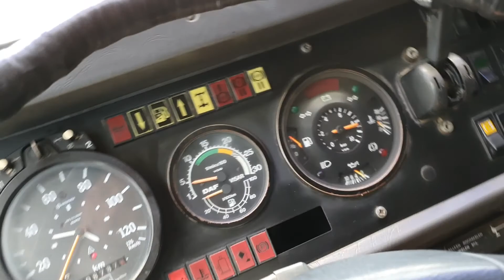TRUCK DAF 3600 ATI 4X2 TRACTOR UNIT FIŠ TRUCKS SLOVENIA